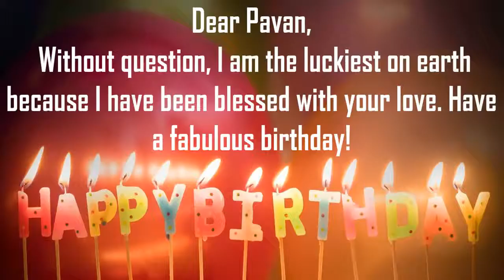Happy Birthday Pavan Image Wishes Lovers Video Animation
Happy Birthday Pavan Images for Him. Send PersonPavanzed happy birthday wishes to Pavan in 1 min by installing GreetName App from google playstore.Hundreds of Romantic happy birthday wish templates to choose from for your husband/hubby, boy friend, lover, etc
GreetName has hundreds of image templates to choose from based on gender, age, and relationship. Pick the best image template. Enter Your Name and share Pavan Picture birthday wishes image as status on any social network such as facebook, whatsapp, instagram, telegram, etc

Wish You happy birthday Pavan
Many Many Happy returns of the day to Pavan
Happy Birthday To Pavan
I Love You Pavan